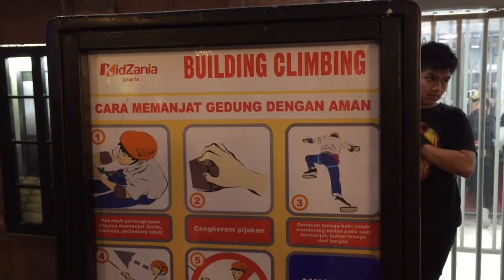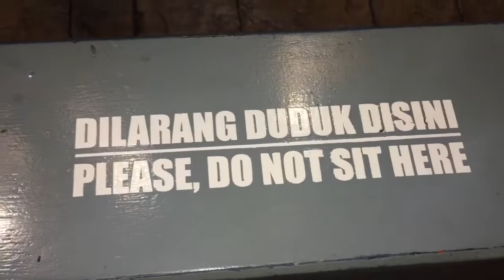Jadi pemadam kebakaran ..🔥🔥🔥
Hai sahabat malik meela n aktam...

Belajar bermain peran yuk..
Wujudkan cita cita mu sedari kecil... xixixiixix
Dan dapet uang pulak...

Ikutin keseruan malik meela n aktam yah guys.
Di kidzania

monic_aku